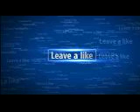survival #1- Setting out for greatness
here is the first real episode on my channel. It is minecraft survival in 1.7.2. Hope you enjoy and if you do slap that like button.